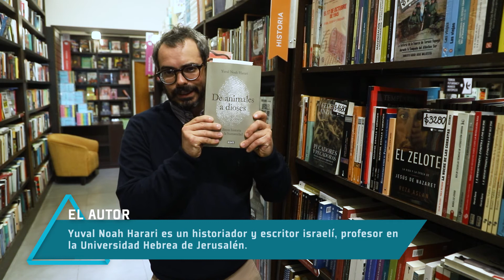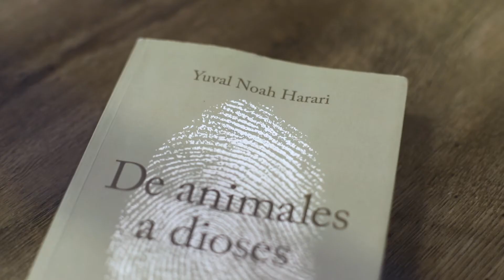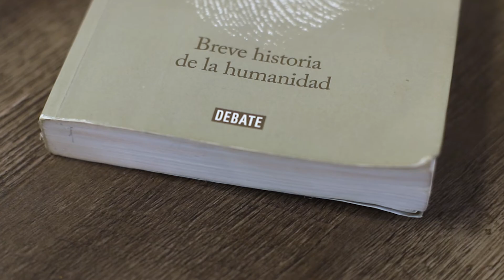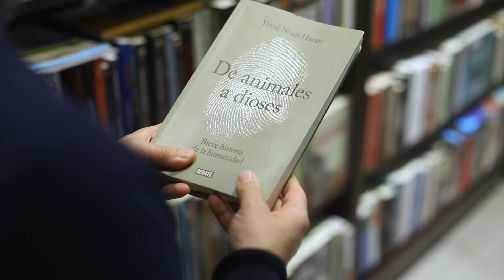El libro: De animales a dioses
Dr. en Comunicación y lector empedernido, Alexis Rafstopolo recomienda "De animales a dioses", del historiador Yuval Noah Harari.  "Un relato claro y llevadero acerca de las distintas transformaciones del ser humano a lo largo de la historia", destaca Rafstopolo.